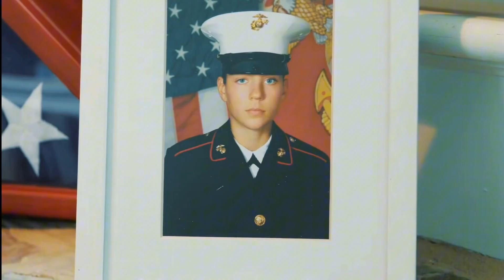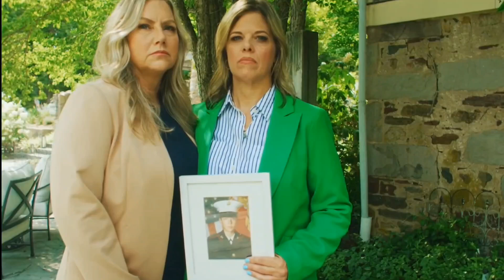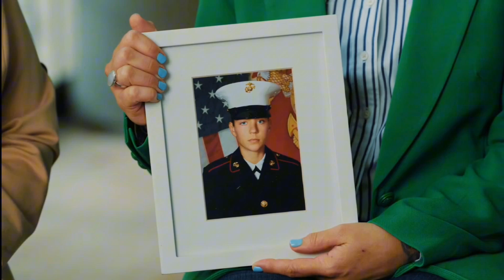President Trump and Tulsi Gabbard Remember 13 soldiers lost in Afghanistan Withdrawal "No More Wars"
A special message on the third anniversary of the 13 soldiers lost in the Afghanistan withdrawal